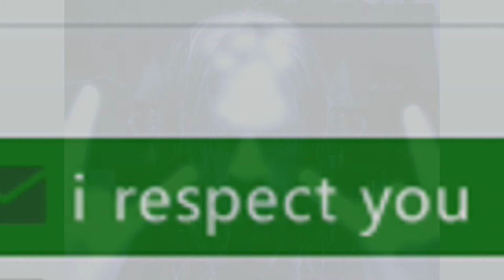Dark Souls 2 Ladle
ladle-core